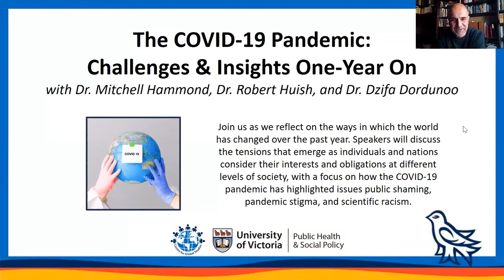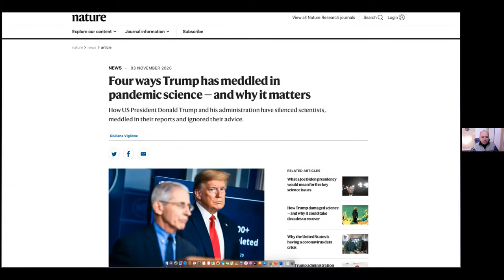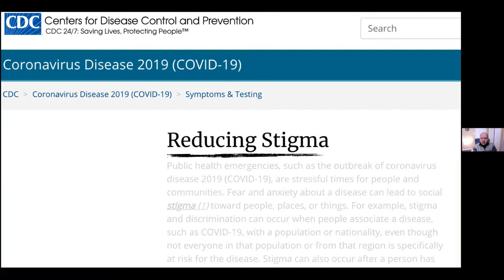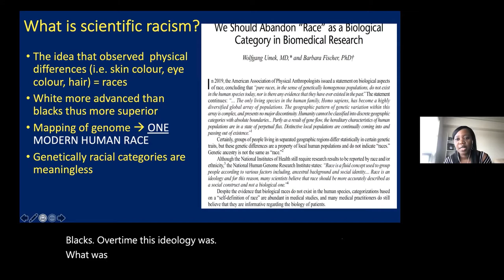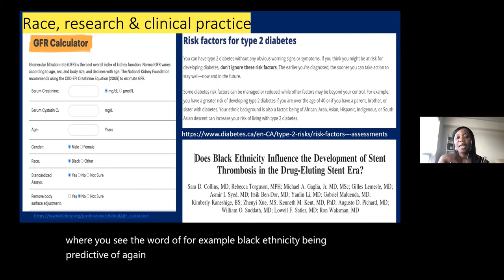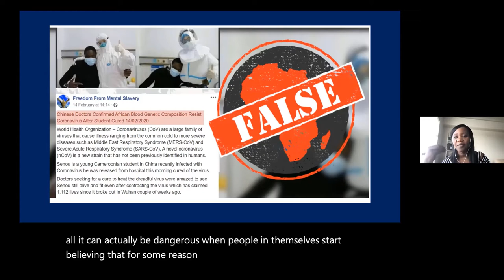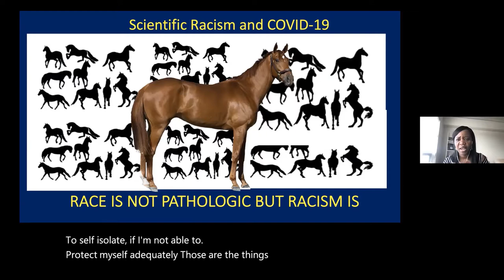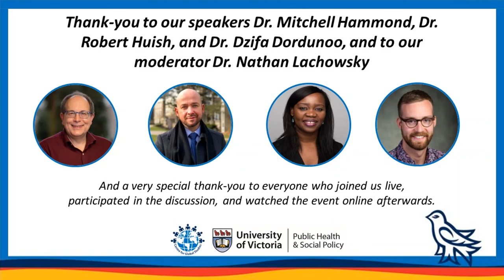The COVID-19 Pandemic: Challenges & Insights One-Year On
It has been a year since the World Health Organisation declared the COVID-19 virus the cause of a worldwide pandemic. On March 17th, 2021 we welcomed Dr. Mitchell Hammond (University of Victoria), Dr. Robert Huish (Dalhousie University), and Dr. Dzifa Dordunoo (University of Victoria) for a discussion on how our world has changed over the past year.  Speakers discussed the tensions that have emerged as individuals and nations considered their interests and obligations at various levels of society. Discussion focused on how the COVID-19 pandemic has highlighted issues of public shaming, pandemic stigma, and scientific racism.

Dr. Mitchell Hammond is an Assistant Professor in UVic’s history department. He has researched the history of disease and health care with an archival focus on civic health regimes in German cities during the sixteenth century. Most recently, he is the author of Epidemics and the Modern World, published in 2020 by University of Toronto Press. A Chinese translation of the book by Chongqing Publishing is due out by October of this year.

Dr. Robert Huish is Associate Professor in International Development Studies at Dalhousie University in Halifax, Nova Scotia. Dr. Huish’s research covers a wide range of topics such as global health, social justice, and the consequences of sanctions and embargoes. His global health work focuses on South-South Cooperation, solidarity, and global health equity.  His current works explores how COVID-19 ordinances produce stigma, and its consequences.  He is the Author of Going Where No Doctor Has Gone Before: Cuba’s Place in the Global Health Landscape, and numerous articles on global health, and social justice. Dr. Huish teaches several classes on global health at Dalhousie University, including “Pandemic! The Class,” which is a real-time virtual simulation of pandemic management and response.  He was named one of Canada’s most innovative educators in the Globe and Mail’s “Our Time to Lead” series. He is also the host of the podcast “GDP: The Global Development Primer” which is available on podcasts platforms everywhere.

Dr. Dzifa Dordunoo is an Assistant Professor in the School of Nursing at the University of Victoria, a member of the Global Health Research Discussion Group, and a native of Dzodze, Ghana. She has over 19 years of varied clinical practice experience working in general medicine and coronary care units as well as outpatient clinics at the Johns Hopkins Hospital. She has extensive experience working on investigator initiated and industry-sponsored clinical trials at the Johns Hopkins University. Her program of research leverages dissemination and implementation science to address factors that influence quality of care and patient outcomes. Working in interdisciplinary teams, Dr Dordunoo has published several articles in peer-reviewed journals. She teaches both in the undergraduate and graduate programs. She holds a bachelor’s degree (with distinction) from University of Victoria, a Master’s degree from Duke University with post-master’s certificates in clinical research management and teaching. She completed her doctoral education at the University of Maryland Baltimore with a focus on heart failure and is currently completing postgraduate certificate as a nurse practitioner.

This event was moderated by Dr. Nathan Lachowsky and co-hosted by UVic's School of Public Health & Social Policy.